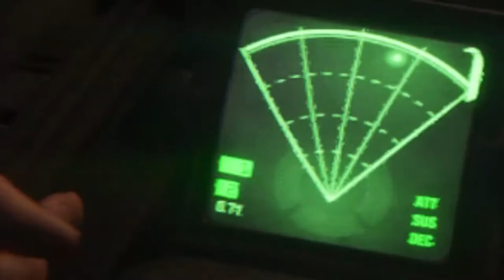I FEEL LIKE A BADASS!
I don't think I have ever put this much time into a video and I'm happy how it turned out. Sorry for the lack of videos aswell. I havent really streamed games that its worth making videos of